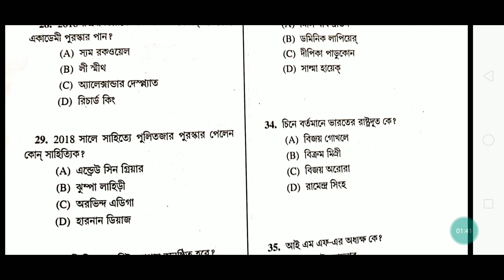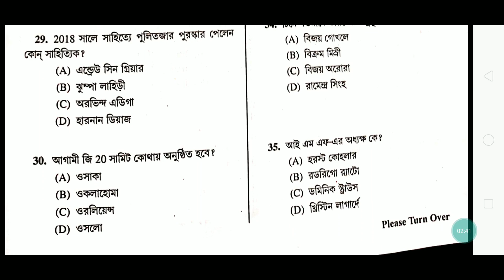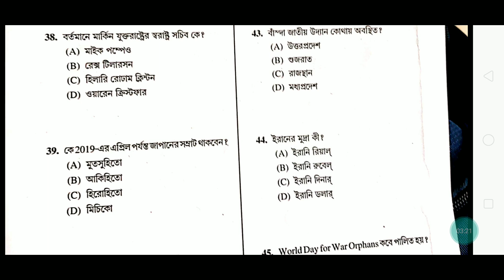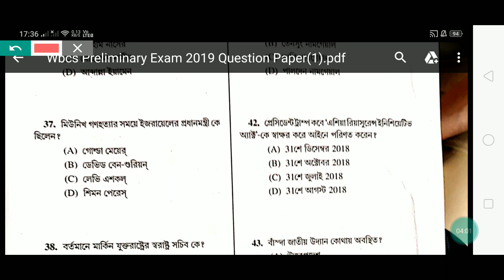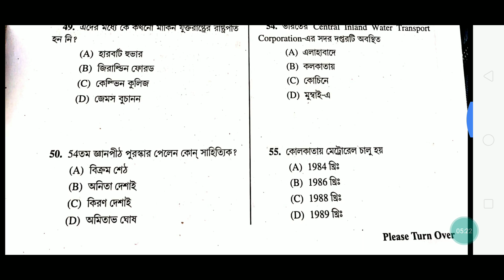WBCS PRELI 2019 ANSWER KEY